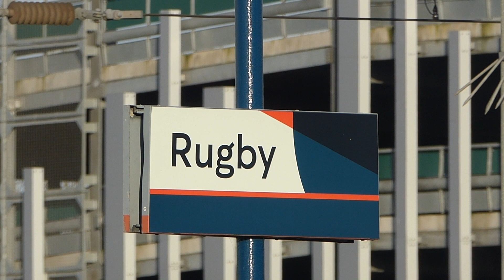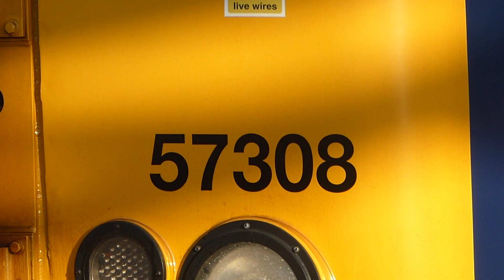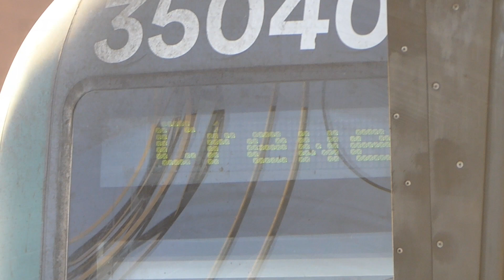Rugby Railway Station (09/02/2023)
Here is a selection of clips from my visit to Rugby, West Coast Mainline, on February 9th 2023.

This video includes:

-Avanti West Coast Class 390 'Pendolino' EMUs.
-Avanti West Coast Class 221 'Super Voyager' DMUs.
-London Northwestern Railway Class 350 'Desiro' EMUs.
-Freightliner Class 66 diesel locomotives.
-Some shots of a stabled DRS Class 57 diesel locomotive.